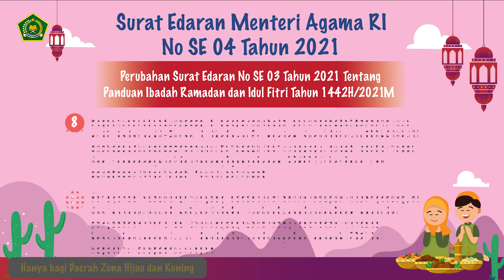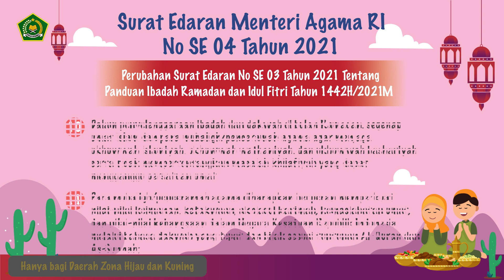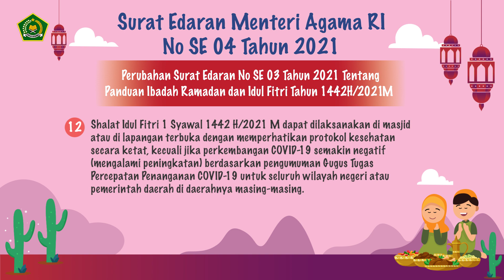Panduan Ibadah Ramadan dan Idul Fitri 1442H/2021M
Assalamu'alaikum Wr.Wb.

Sebentar lagi kita akan memasuki bulan Ramadan 1442H/2021M. Agar ibadah Ramadan umat muslim di Indonesia dapat berlangsung dengan nyaman dan aman, Kementerian Agama telah mengeluarkan Surat Edaran Menteri Agama Nomor 4 Tahun 2021 tentang Panduan Ibadah Ramadan dan Idul Fitri 1442H.

Panduan ini berlaku bagi wilayah yang berada di zona kuning dan hijau ya. Apa saja sih panduan yang perlu kita ikuti? Yuk simak bersama video berikut.

Wassalamu'alaikum wr.wb.